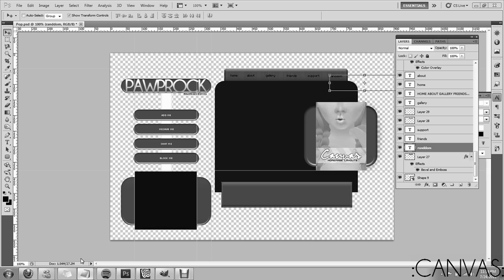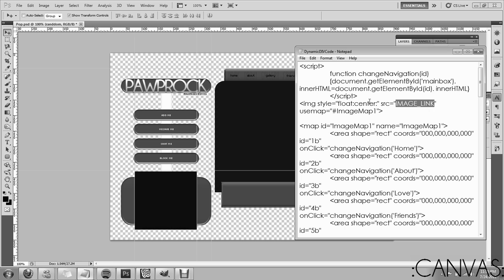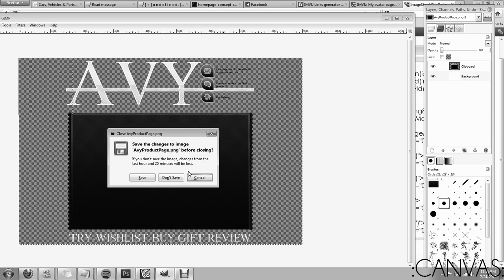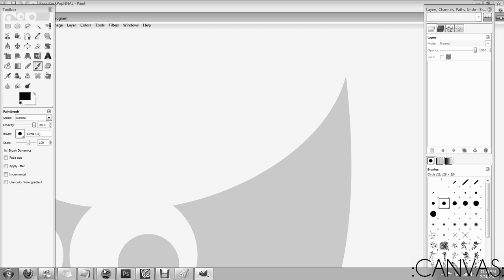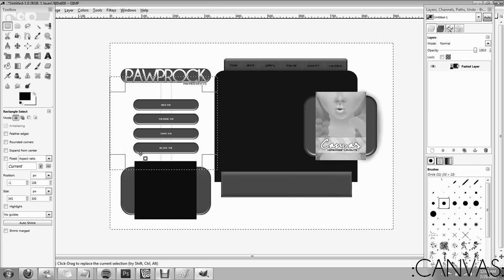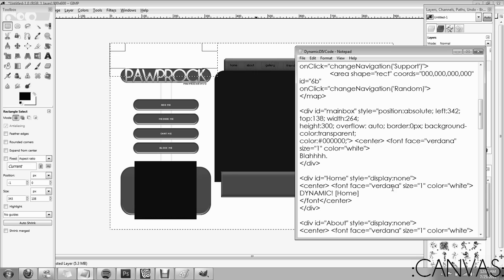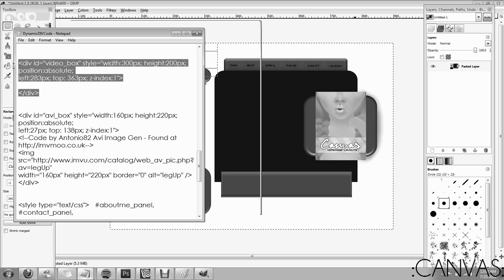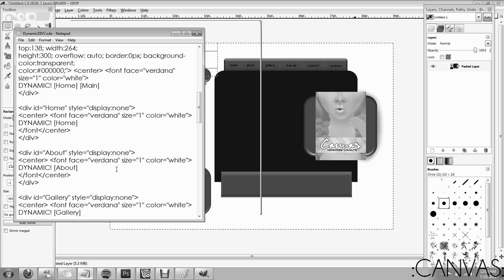[How To: Code Dynamic DIV]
Software Used:
• Gimp 2.6
• Microsoft NotePad (Mac users could use Text Edit)
• Microsoft Paint

iHae helps users dec-code and re-code a Dynamic DIV homepage! In this tutorial she takes you step-by-step from mapping, re-naming and how to make DynamicDIV homepages in a snap.